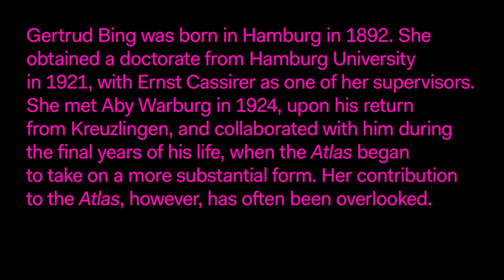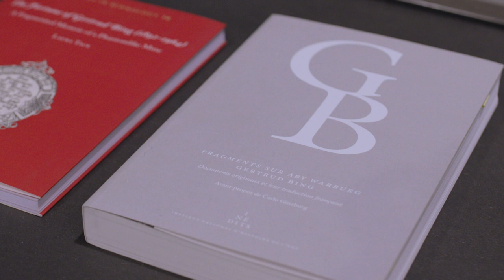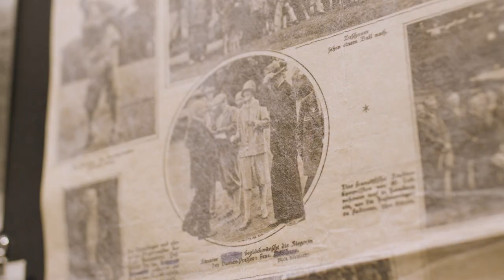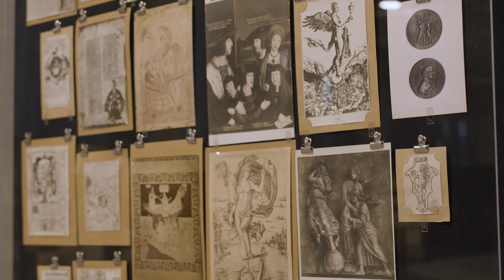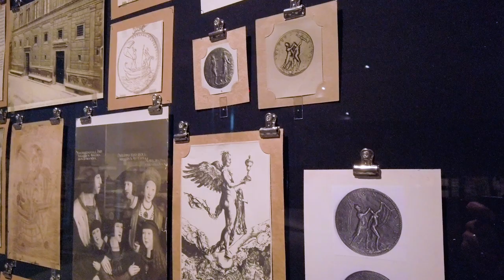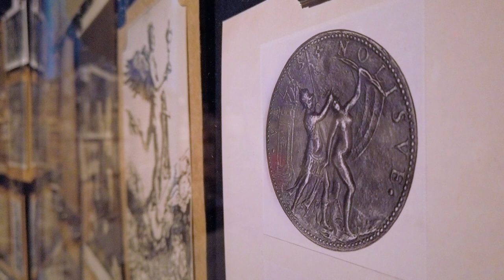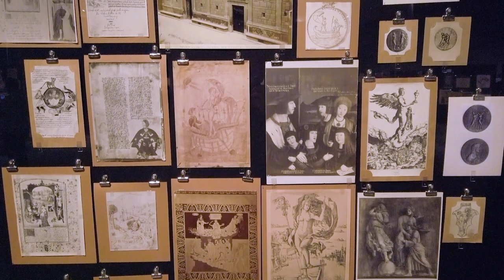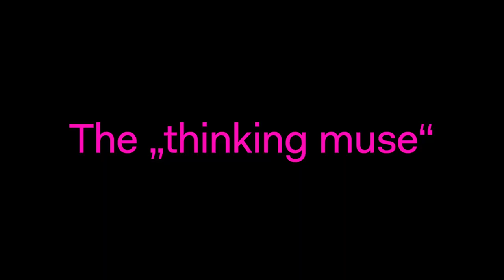Gertrud Bing und Aby Warburg. Sharing the Denkraum.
A conversation between Clio Nicastro and Laura Tack

Video: Caro & Kaspar